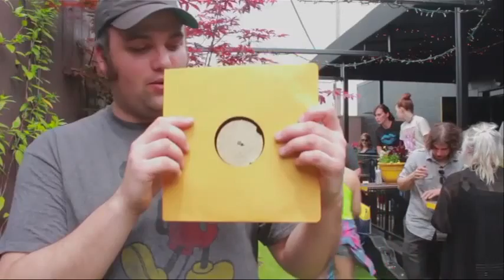First Person Fans turn out for Record Store Day